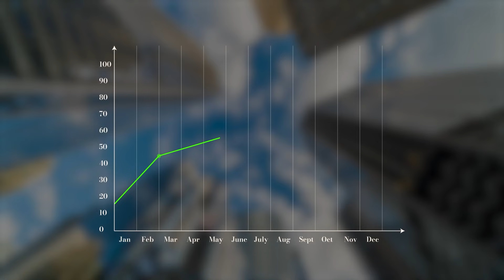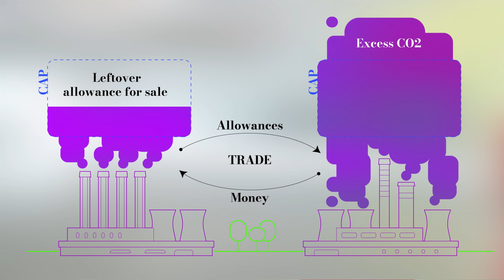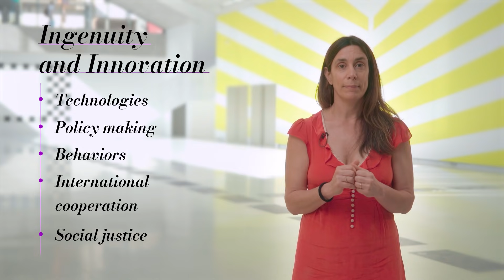Future World - Climate Change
Promoted by Bocconi University with Financial Times, the third edition of the Challenge is dedicated to university students and young professionals from all over the world coming up with innovative ideas and solutions for today’s hybrid world.

‘Future World’ is the cue: a series of masterclass videos, featuring Bocconi professors and prominent guests, discussing the megatrends impacting the economy, climate change, digital transformation, population change and the EU.

Applications open until Nov 24.

Whether we will manage to slow climate change down or not, these changes, and the impact of our mitigation efforts, will affect several ecosystems, economic sectors and features of our own lives. We have already caused enough damage with our past actions and it is now time to break the cycle. The solutions are out there – but they come with challenges that will need policies and a high level of coordination across sectors, activities and countries. In this video of the Future World masterclass series, Valentina Bosetti, professor of Environmental and Climate Change Economics at Bocconi University, gives us her overview of where we are and where we are heading – with climate change “possibly the largest challenge humanity has ever faced”, she warns. Whilst Barbara Buchner, Senior Director of Climate Policy Initiative, gives some insight on the challenges facing developing and emerging economies in the fight against climate change and how advanced economies can support them.